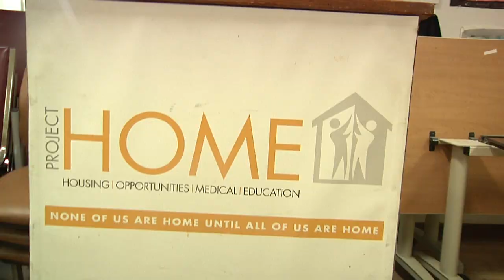Code Red: How Philadelphia is Helping the Homeless Population as the Temperatures Rise